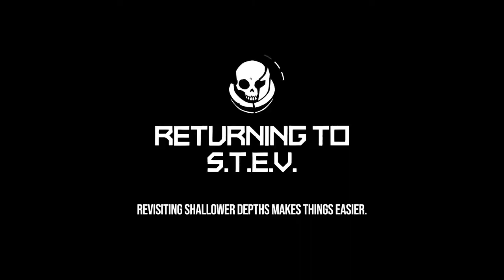Void Bastards [9] Ambushed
I really hate Zecs. Some really rough play in this one. I can't believe the one time I brought the germspiker instead of the rad spiker.